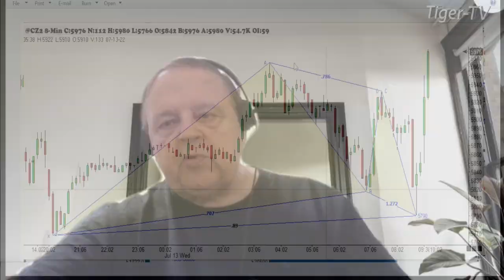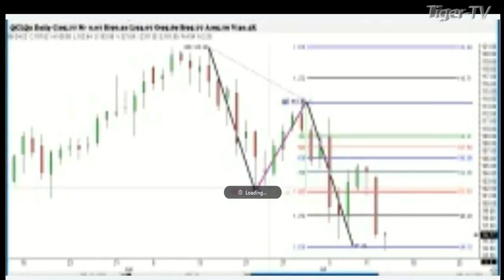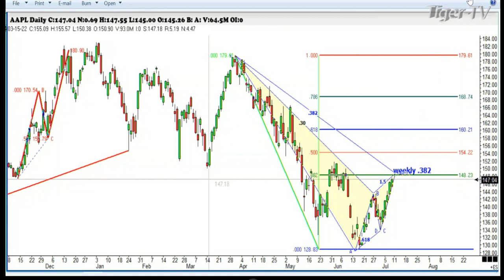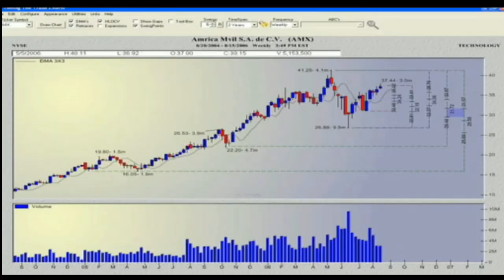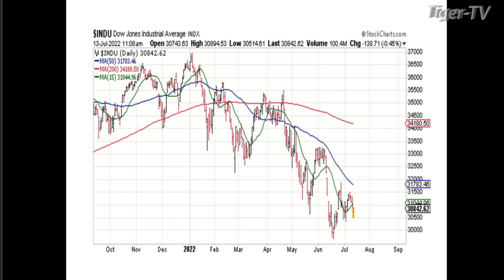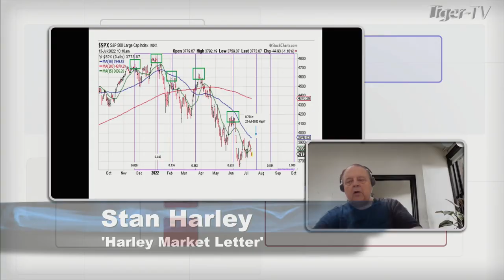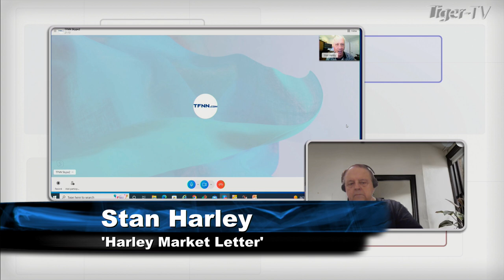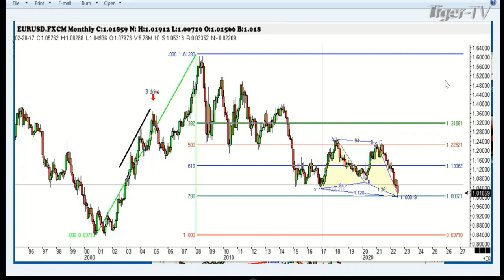July 13th, Trade What You See with Larry Pesavento on TFNN - 2022